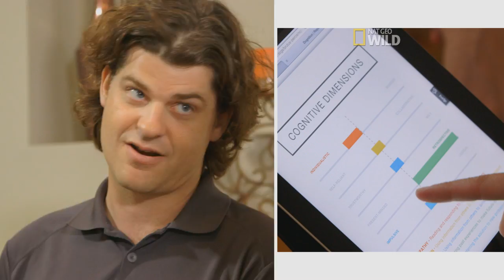Trailer for "Is Your Dog a Genius?"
Brian Hare of Duke Evolutionary Anthropology is hosting a three-part series on Nat Geo WILD as part of the cable channel's inaugural BarkFest. This is a promotional trailer provided by Nat Geo WILD.